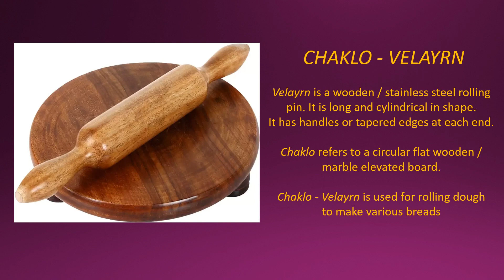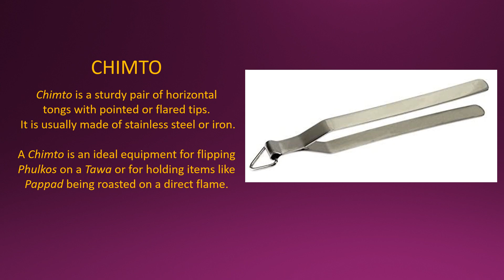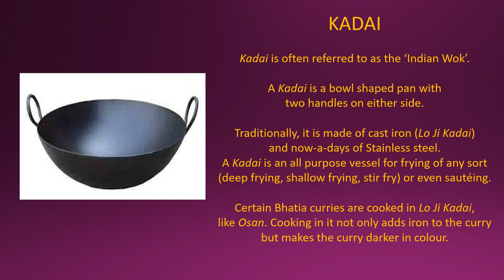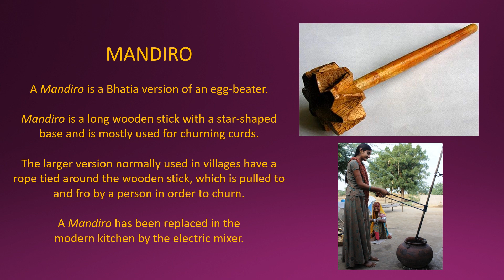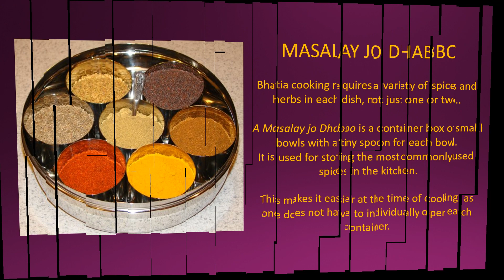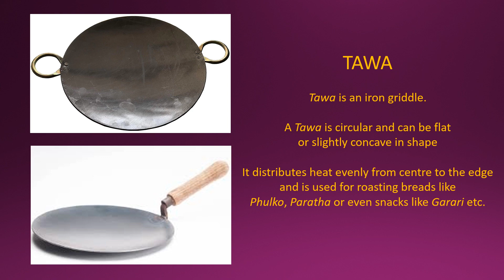Essential Kitchen Equipment required for Thathai Bhatia cuisine | भाटिया रसोई का सामान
From describing the difference between a Kanch and a Jharan, to knowing what a Kharrar, Rekabi and a Mandiro is...this video details the essential equipment required to cook food from the Thathai Bhatia cuisine - Panja Khada